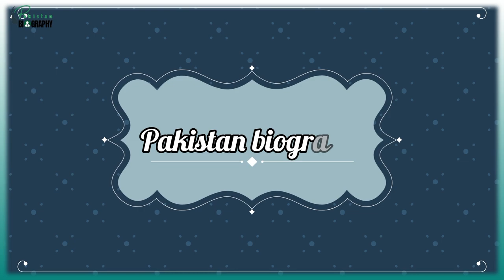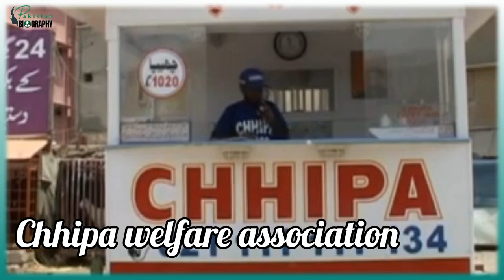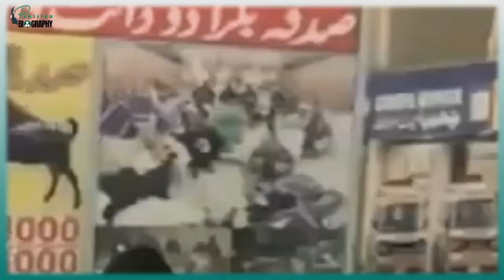Ramzan Chippa Biography | Founder of Chippa Welfare Association | Life Story | رمضان چھیپا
Who motivated Ramzan Chippa?

Why is he famous?

How many ambulance services does his association have?

Which services are provided by Chippa Welfare Association?

How can one be a part of Chippa Welfare Association?